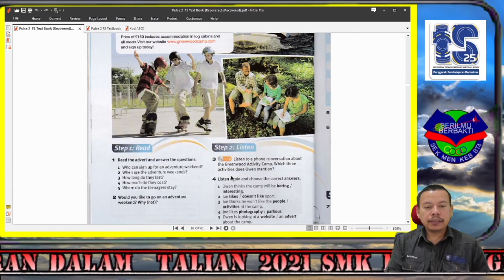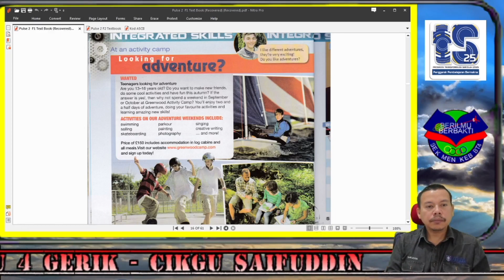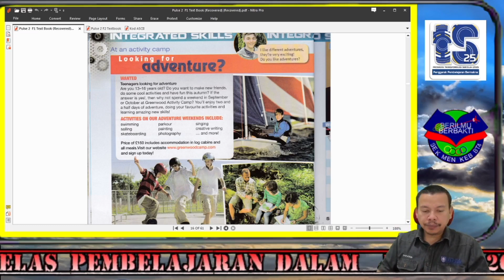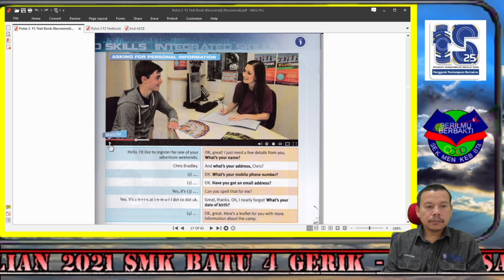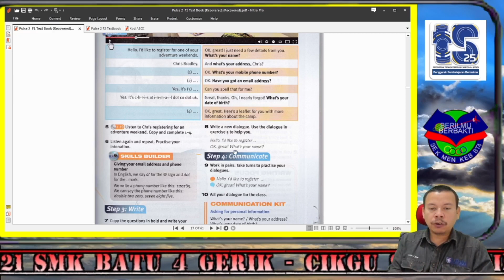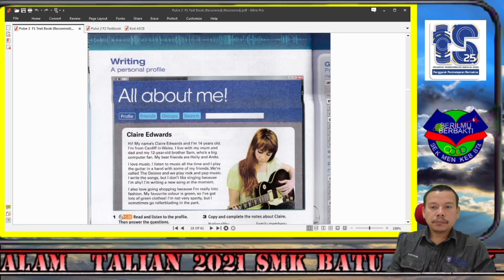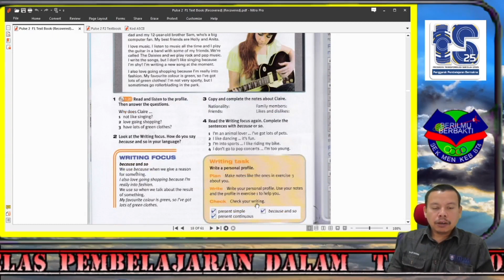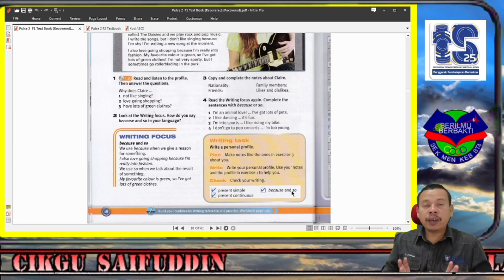BI F1 Unit 1 Page 16 - Page 18